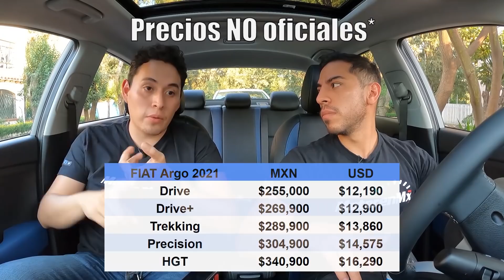FIAT Argo 2021 | Opinión del producto previo a su lanzamiento | Motoren Mx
En este video te compartimos una breve opinión sobre el nuevo FIAT Argo 2021 que está por llegar a México, ¡acompáñanos!.